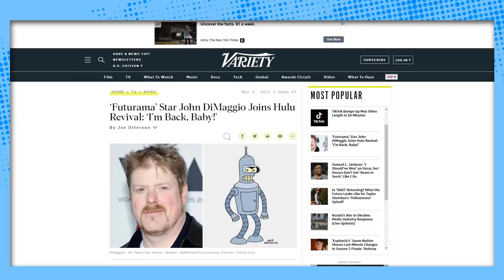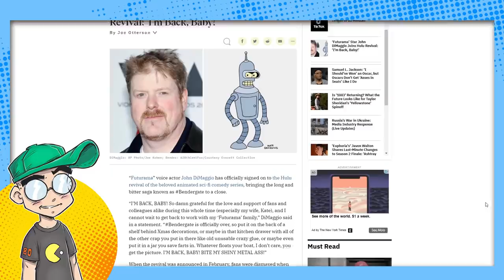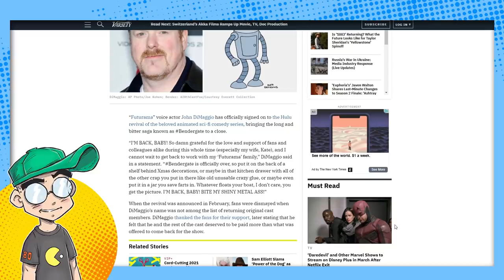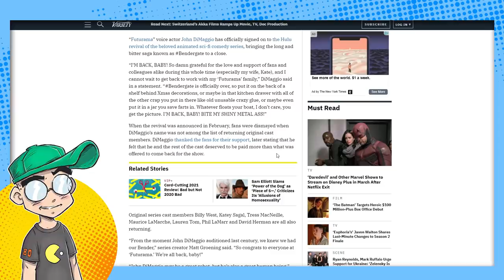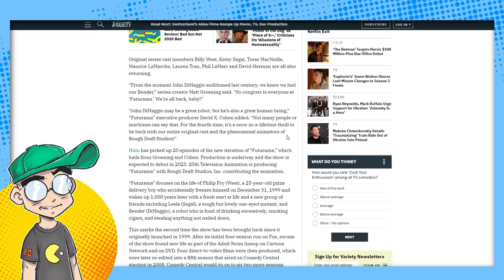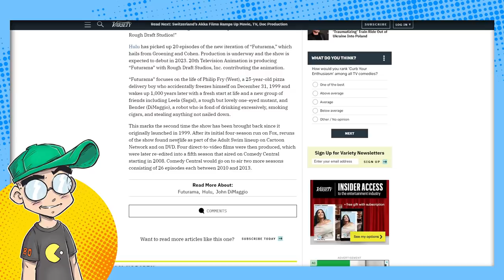Disney Bit Bender's Shiny Metal... Butt.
John DiMaggio is returning as Bender to Disney's Futurama revival on Hulu. Because of course he is. And Bendergate was about the money. Because of course it was.